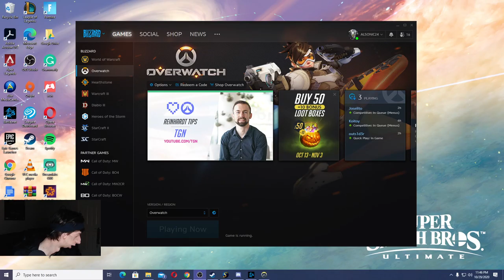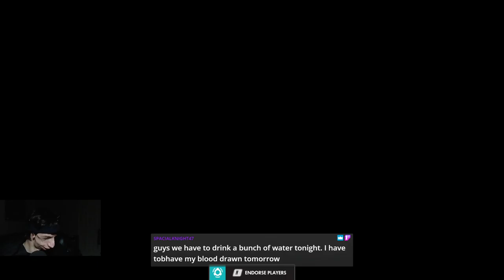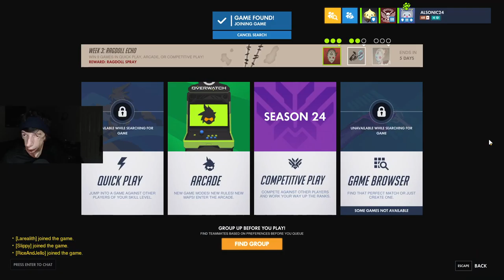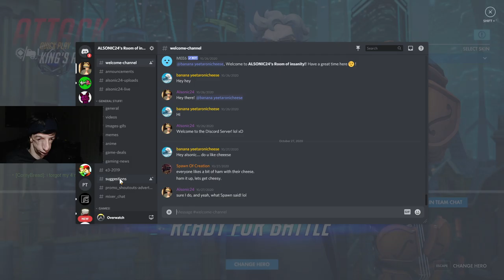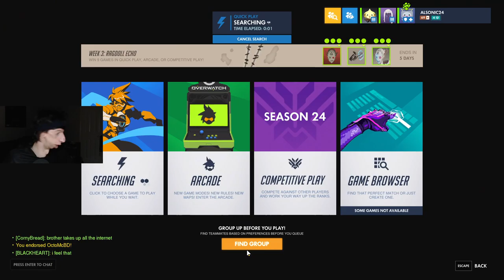Overwatch Halloween Terror 2020 - 3rd Weekly Challenge!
I check out and try to beat the 3rd Weekly Challenge of Overwatch Halloween Terror 2020! The Halloween Event! For 9 Wins for a Ragdoll Echo Epic Skin! I did all of this through Arcade with JUNKENSTEIN’S REVENGE CHALLENGES (3rd-week Challenge Missions of MYSTERY SWAP & SHOCKING SURPRISE!), and lots of Quickplay! And of course, at the end of the stream, I open Halloween Terror Loot Boxes and watch my Highlights!